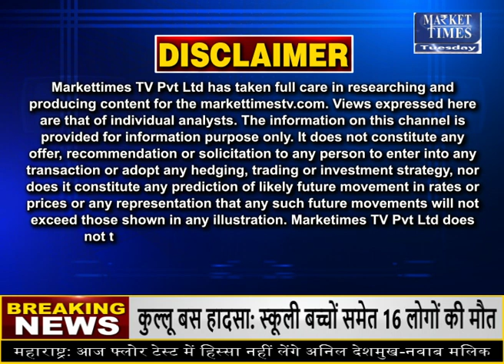मानसून का धान की फसल पर असर !